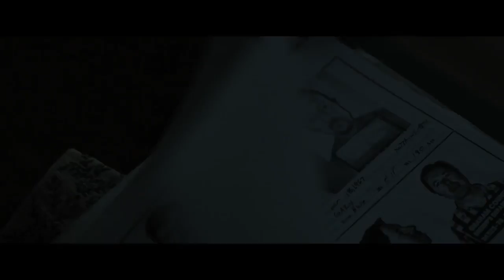Последняя ярость Last Rampage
Страна: США
Год: 2017
Жанр: мелодрама

Режиссер: Дуайт Литтл
Сценарист: Джеймс Кларк Альваро Родригес
Продюсер: Эрик М. Брейман Bernie Gewissler ...
Композитор: Tobias Enhus Ричард Патрик